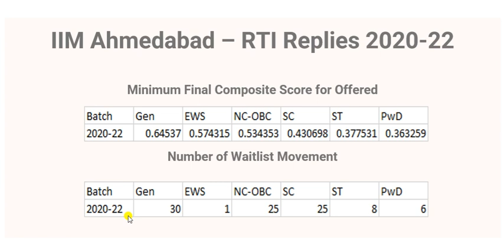IIM AHMEDABAD - RTI Cutoff(GEN/OBC/EWS/SC/ST) for interview shortlisting based on2021-23#shorts#iima